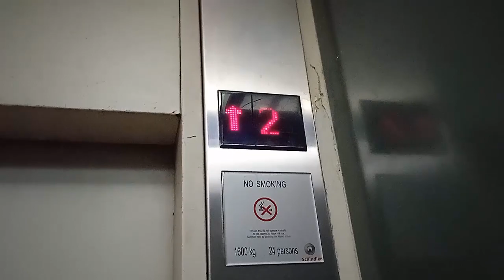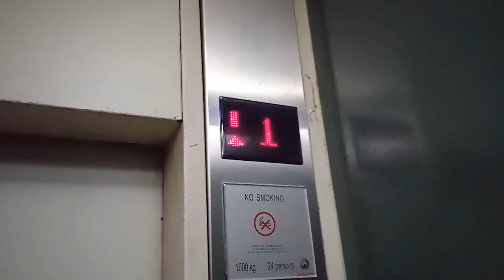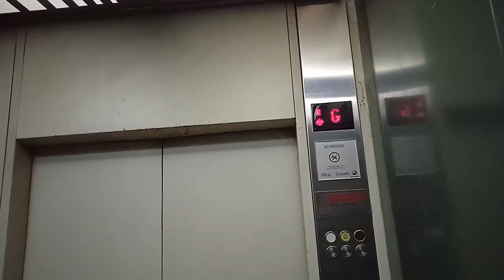Schindler 5400 AP MRL Service Elevator at Area 51 Pondok Indah Mall 1, Jakarta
2010 Schindler 5400 AP MRL Service Elevator at Area 51 Pondok Indah Mall 1, Jakarta. The door close button is broken and floor R is locked for some reasons.

Capacity: 1600 kg/24 persons
Floors served: G, 1, 2, R* (4 floors)
Model/fixtures: 5400 AP MRL/D-Line
Year installed: 2010
History: Original

(*) locked floors